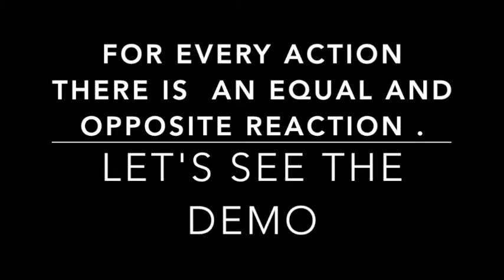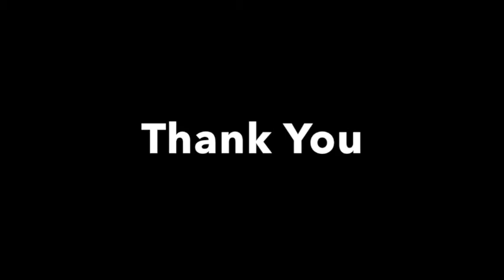SHANTHINIKETHANA SCHOOL GIRINAGAR -Balloon powered car Newtons III law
Balloon powered car Newtons III law designed and made by class 8 students - For every action there is an equal and opposite reaction.